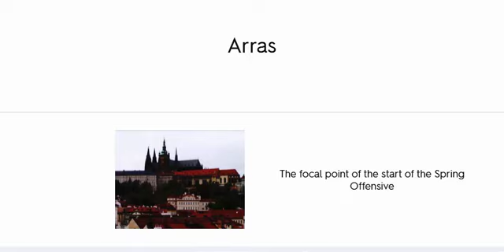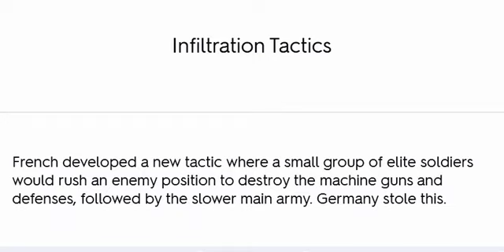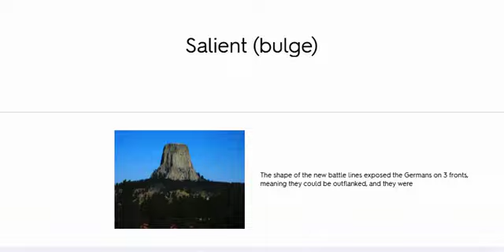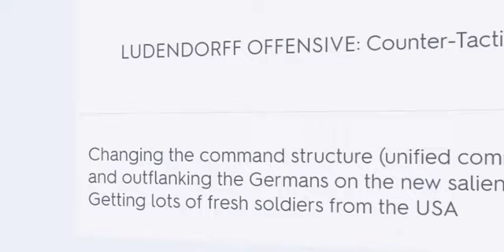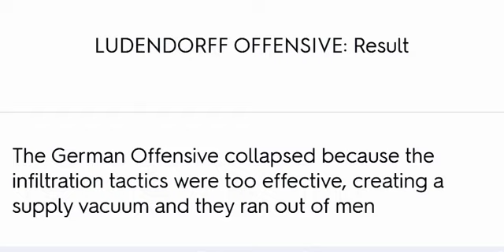The Spring Offensive and its failure Ending WWI History GCSE 91